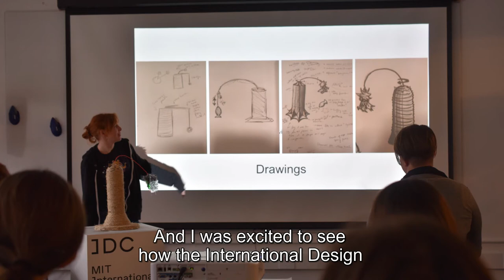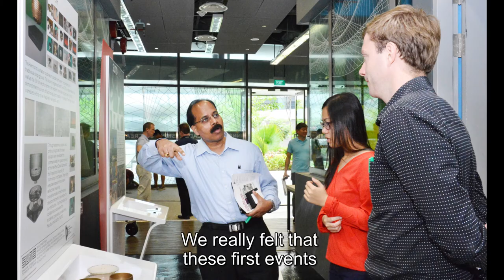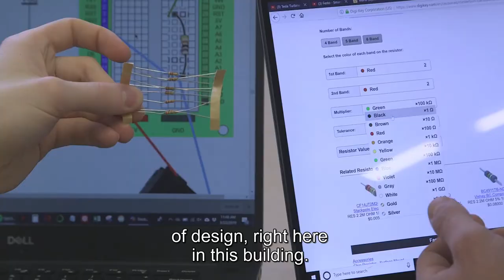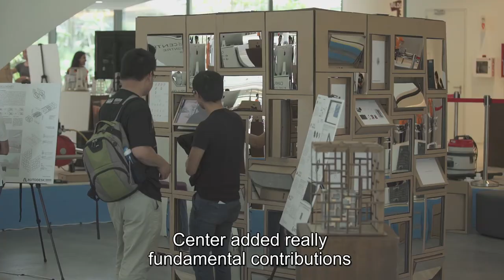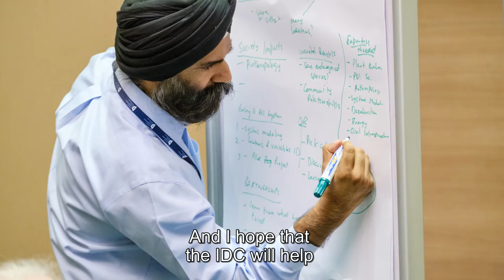8th SUTD-MIT International Design Centre Summit (Prof Dan Frey)